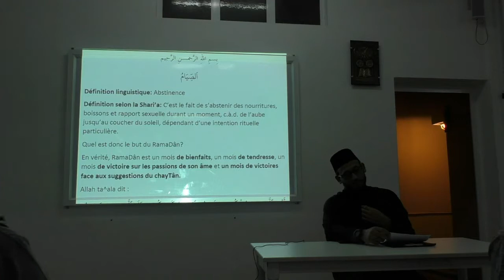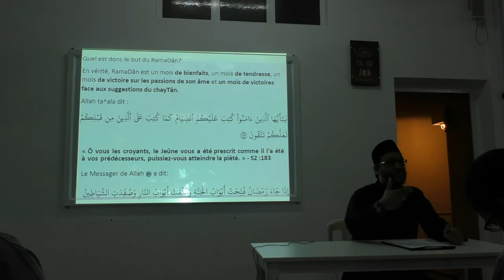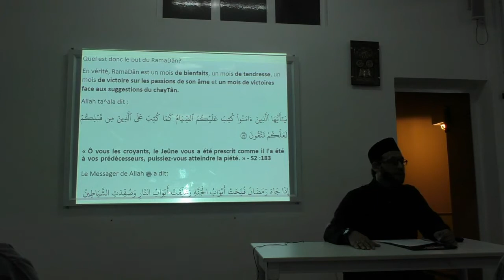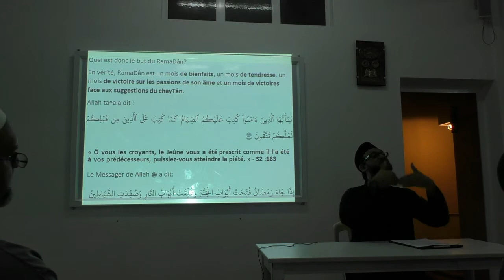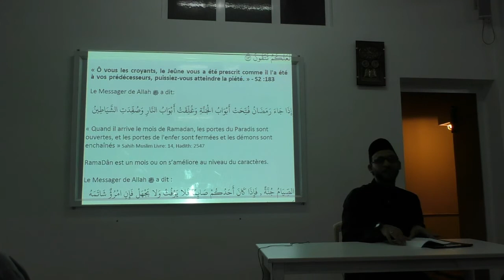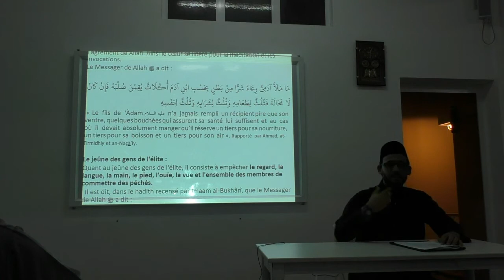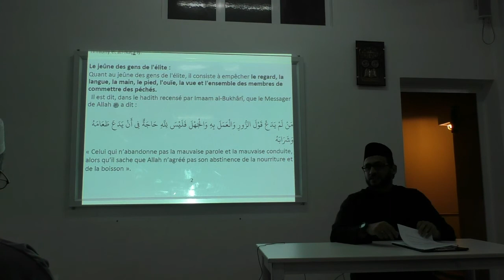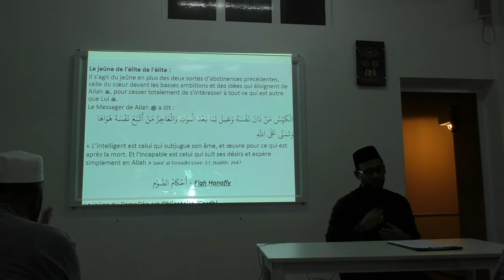The Fiqh of Fasting Part I by Shaykh Mubeen